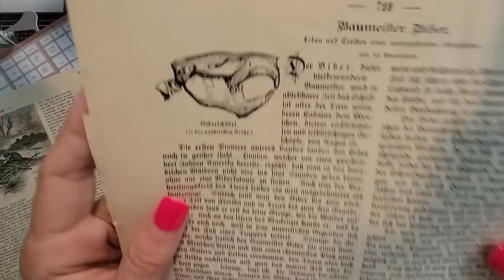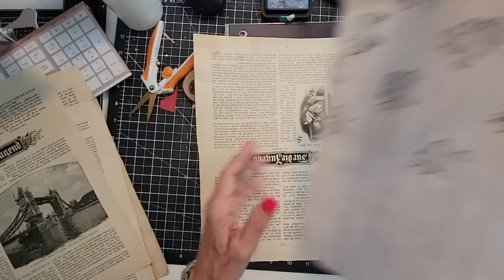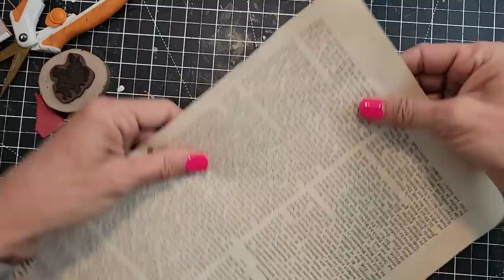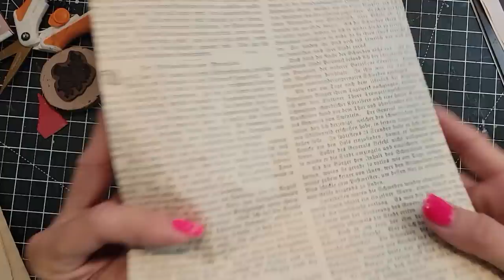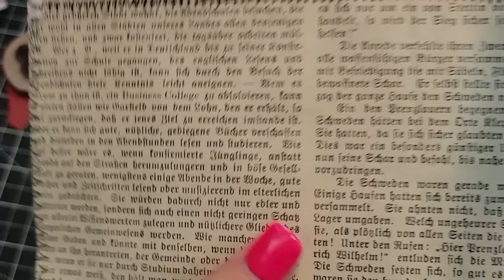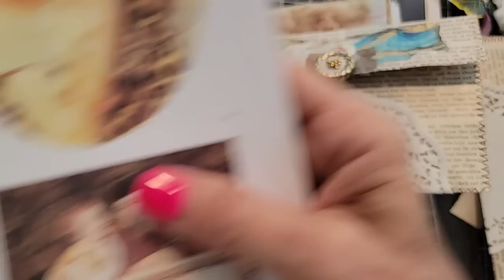EASY ENVELOPES FOR JUNK JOURNALS! Beginner tips! :) Lined envelope idea! The Paper Outpost! :)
EASY ENVELOPES FOR JUNK JOURNALS! Beginner tips! :) Lined envelope idea! The Paper Outpost! Step by step tutorial to make envelopes that can be stuffed with ephemera or  pretty handmade stationery to use in junk journals! Easy beginner tips!

FABRIC PACKS For Sale Plus TRIPLE BONUS! in my Etsy Shop for Junk Journals!
ETSY Shop Linens, lace, muslin, & more 40+ pieces in each packageThe Paper Outpost! Fun for adding extra texture and intrigue to junk journals! I have approx 100 of these for sale! Get yours now :) I went deep into my treasure trove of pretty fabrics and cut these up and packaged theses for you so creating junk journals with fabric elements could be easy and fun! No sewing required Simply use Fabrifix glue to adhere! :) Lots of colors plus some neutrals included with this pack! Limited Supply! Note: This will be the last fabric packs that will be for sale for quite a while as I have almost completely exhausted my fabric collection :)

Triple Bonus Included!!
1. Authentic Handwritten Letter from the late 1800's to early 1900's ( approx 125 years old) ! :)
2. Vintage Newspaper Ads/Articles! :)
3. Vintage Postage Stamps! :)
Free Priority Mail Shipping!

What you will receive:

A variety of linens, laces, doilies, tablecloths, muslins, napkins handkerchiefs, upholstery fabrics and so much more!
The pieces will vary in size from 2-4 inch pieces of trims to larger pieces to 8x10 inches on average!
Each package contains a wide variety of pieces with about 98% unique pieces in each!
Approximately 40+ pieces in each package!

2. Then make a list of 10 names of Digikits (just the first 2-3 words), & send me the list via Etsy Message or email the list to or simply say "Surprise me!" :)